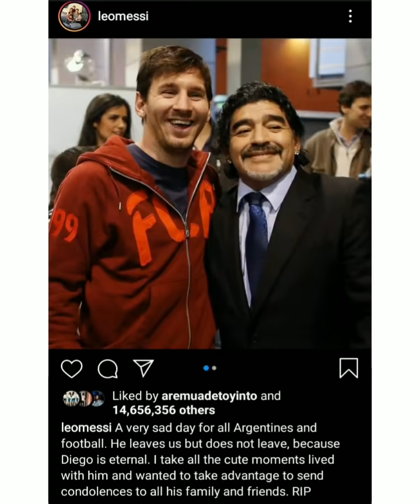Diego Maradona Last Videos,Pictures, Moments Before His Death. HIS CAREER, FAMILY MaradonaFuneral😞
This video was put together to celebrate the life and time of one of the greatest players in the history of the football, Diego Armando Maradona. We celebrate his life, career, family and time well spent with best of his videos and pictures.
Live on legend, Diego Armando Maradona🙏🏻